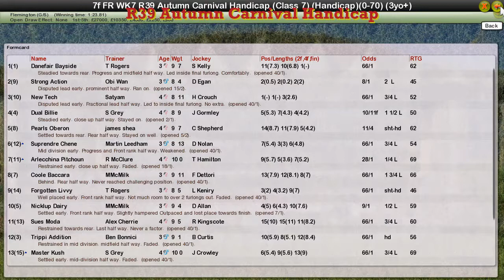FR WK7 R39 Autumn Carnival Handicap